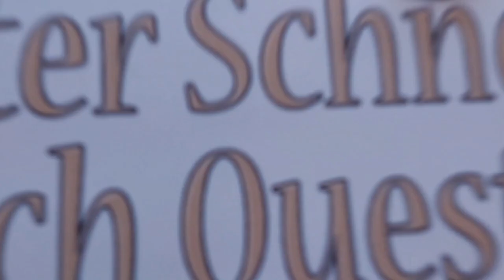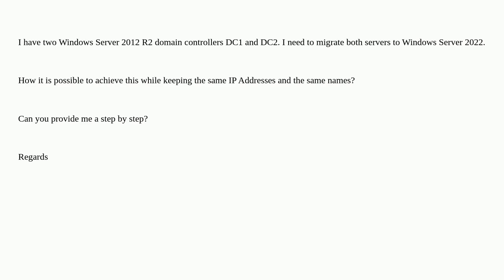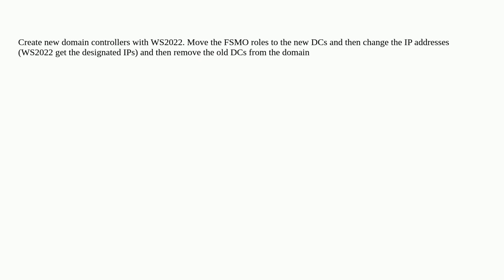Migrate Domain Controllers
A special thanks goes out to the community

  domain-controller windows-server-2012-r2